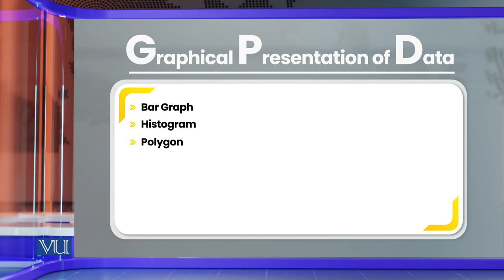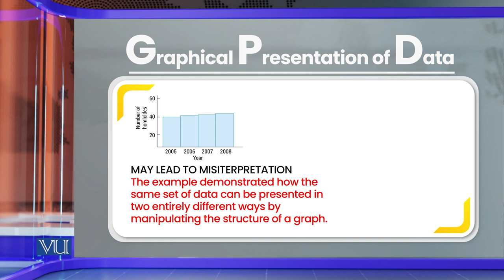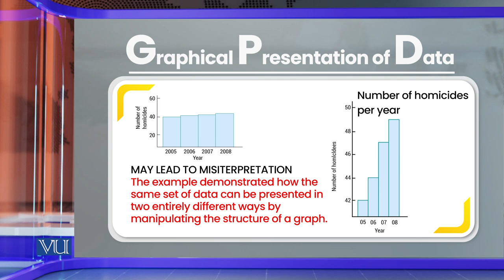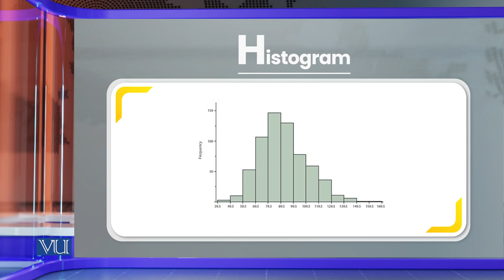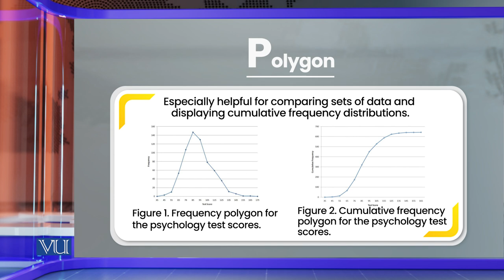Graphs: Graphical Presentation of Data | Research Methods in Education | EDU407_Topic173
Topic173: Graphs - Graphical Presentation of Data,
By Dr. Nasir Mahmood